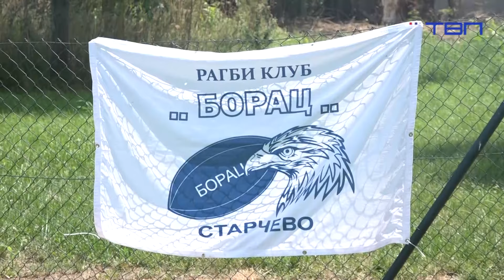TV Pančevo - Vicešampionska sezona Ragbi kluba Borac iz Starčeva